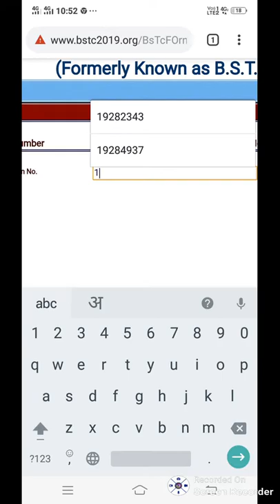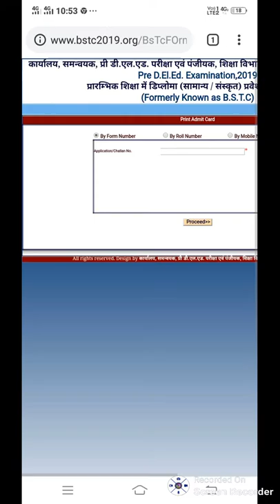BSTC 2019 exam ADMIT card realised how to download admit card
Aj ke video me BSTC 2019 exam ADMIT card realised how to download admit card
Bstc 2019
Bstc rajsthan Gk
Bstc resigning
Bstc hindi
Bstc English
Bstc teaching aptitude
Bstc Sanskrit
Bstc syllabus
Ptet 2019
Ptet rajsthan Gk
Ptet resininog
Ptet hindi
PTET English
Ptet syllabus
Psst 2019
Reet
Ctet
Exam results
Admit card
Mgsu